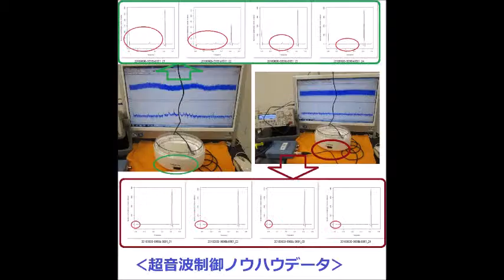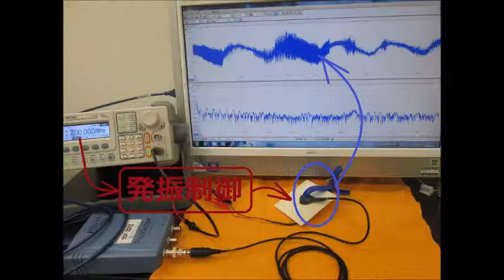超音波実験動画・写真（超音波研究に関する動画・スライドショー）